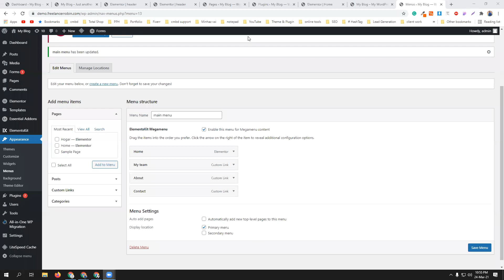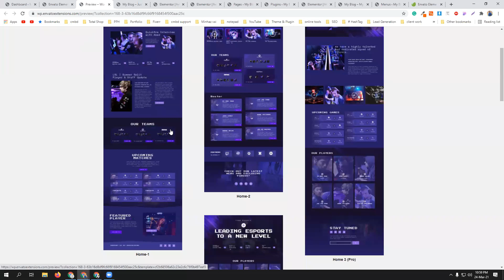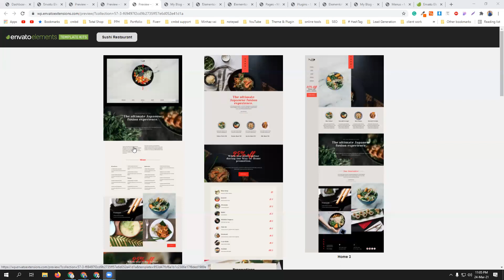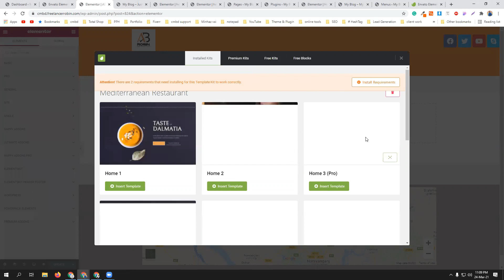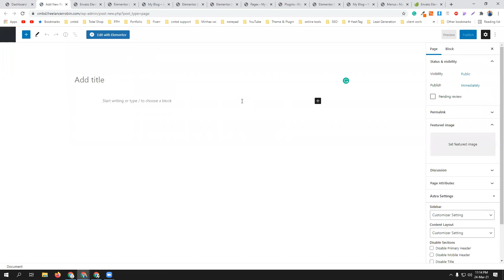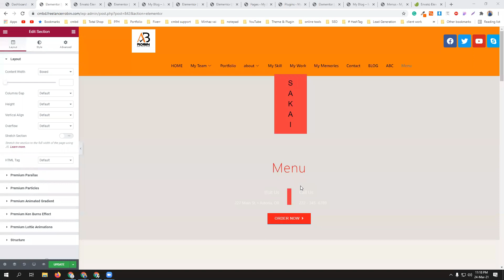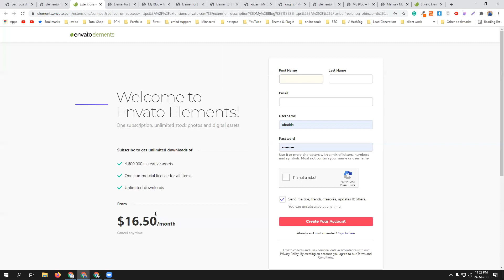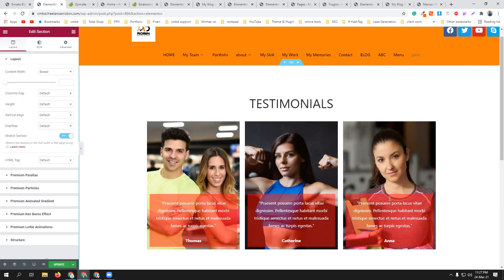envato elements bangla tutorial | paid and free template import | Freelancer Robin